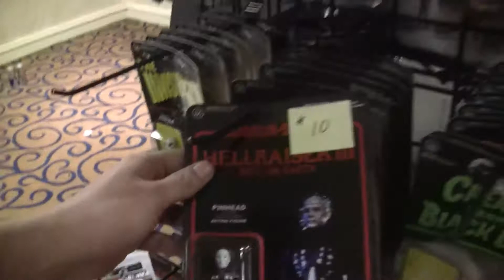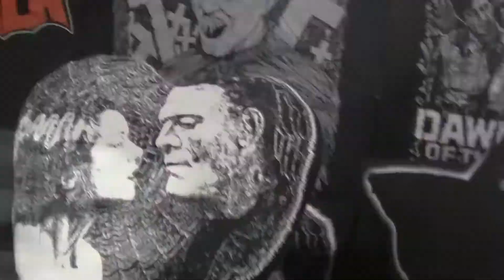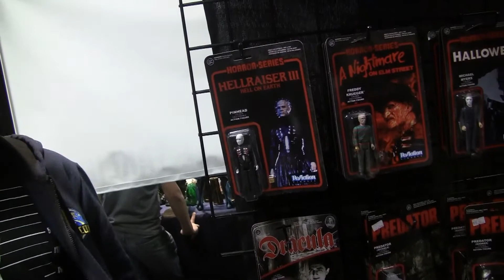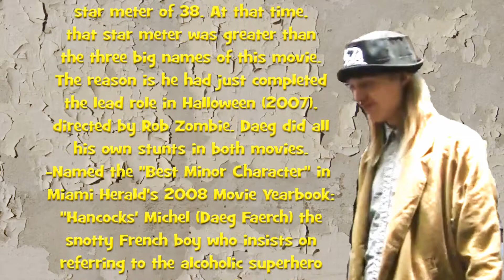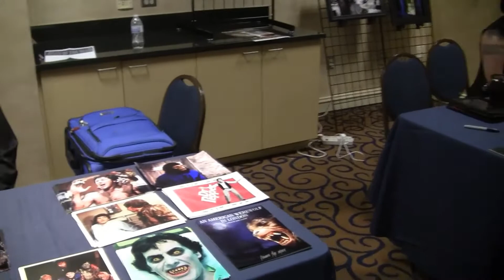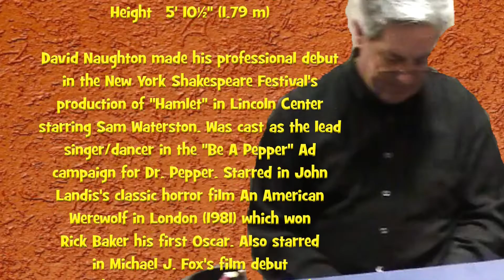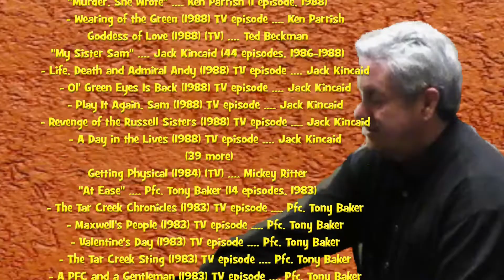True Total Clips - Toys and Collectables - Days of the Dead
Clips From - Days of the Dead Atlanta 2015